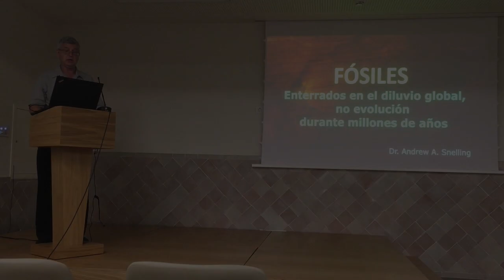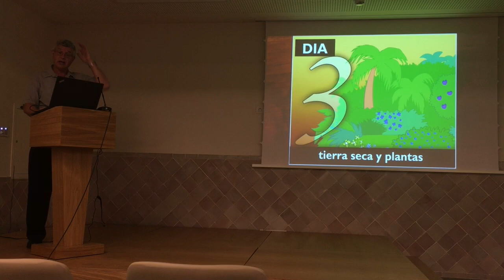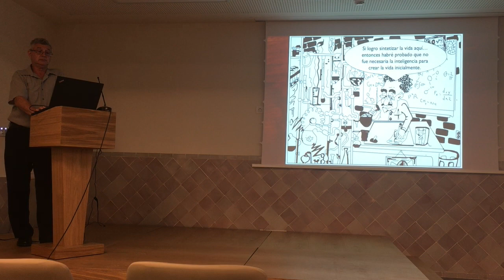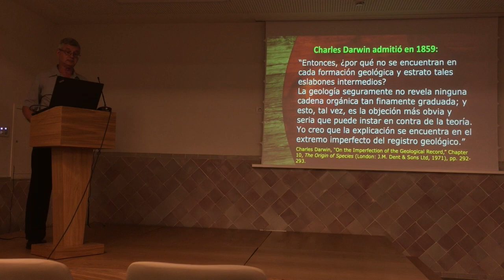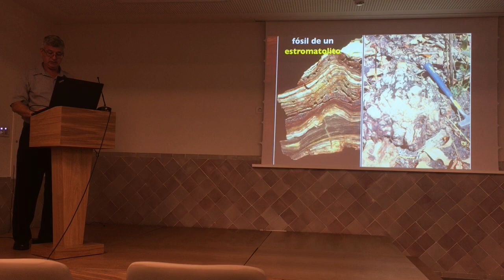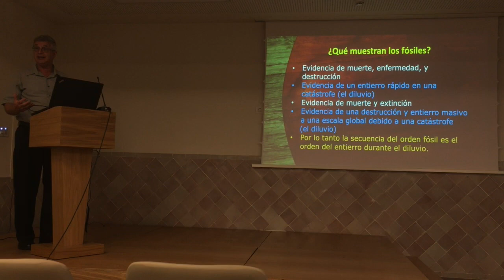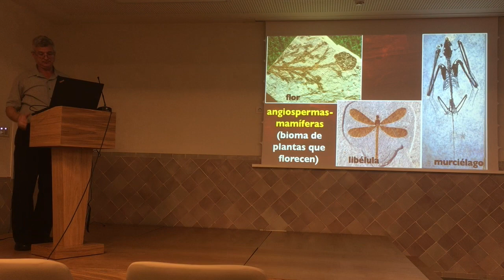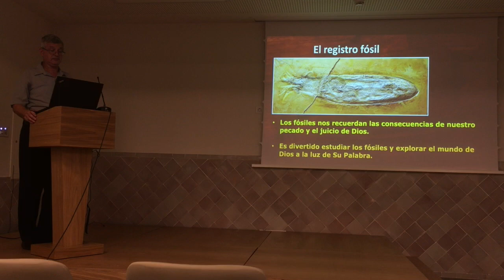Fósiles, evidencias del Diluvio (Luchando por la fe)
Fósiles, Evidencias del Diluvio
Conferencias: Luchando por la fe, Nov 2019
Dr. Andrew Snelling